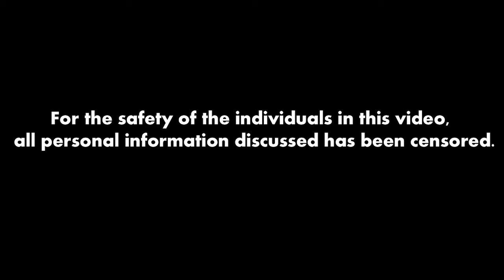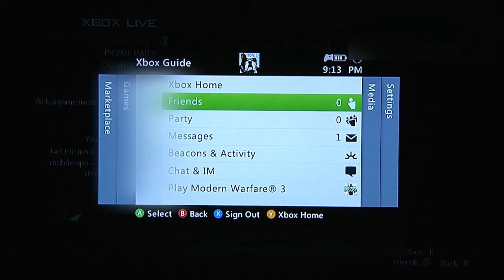Kids Rage Leave on XBOX Live?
FIKE and LAVORITE if you like the color watermelon.
hi everyone. its me arnold. well in this video i encounter a kid who is being mean and when i say his name, him and his friend freak out.  i then start saying that they both started giving me each others information. check out their reaction! alright everyone. enjoy! bye!

come check me out on facebook and send me a silly comment!